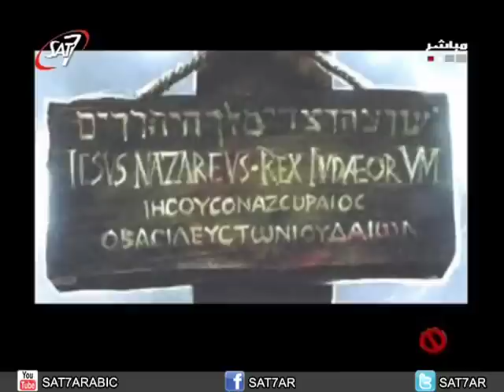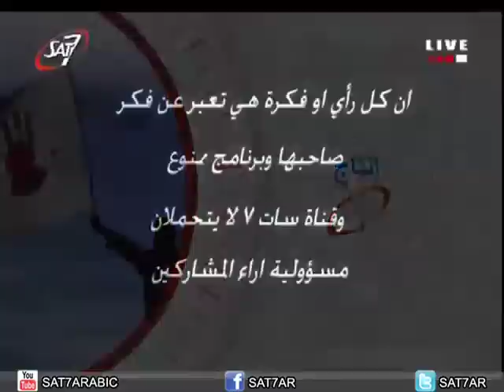برنامج ممنوع - الصليب والاديان السماوية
د